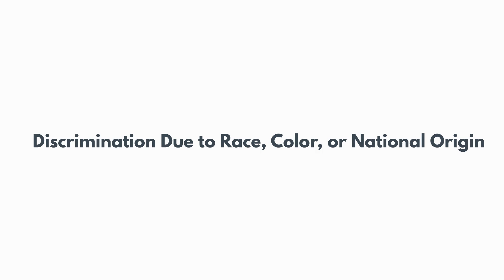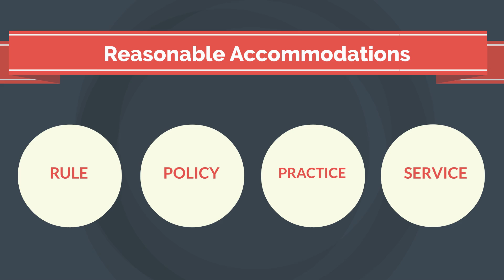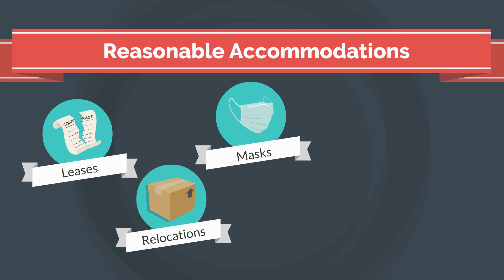COVID-19 & Fair Housing